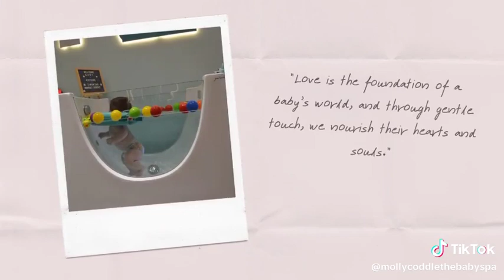Molly Coddle Kid's Spa Adventure: A World of Wonder, Relaxation, and Fun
Welcome to our enchanting world of Kids Spa & Massage! In this delightful video, we invite your little ones on a journey of relaxation, pampering, and pure joy. Watch as they indulge in soothing massages, experience the magic of gentle touch, and revel in the blissful ambiance of our specially designed spa for kids. From fluffy robes and colorful bath bombs to playful bubbles and soothing music, every moment is tailored to create a truly unforgettable spa experience. Join us as we transform ordinary moments into extraordinary memories, nurturing their minds, bodies, and spirits with love and care. Treat your little darlings to an extraordinary adventure of relaxation and fun at our Kids Spa & Massage. Get ready for smiles, laughter, and a whole lot of sparkle!